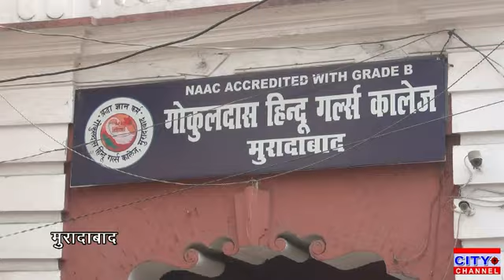मुरादाबाद के गोकुलदास गर्ल्स डिग्री कॉलेज का स्थापना दिवस समारोह हर्षोल्लास के साथ मनाया गया